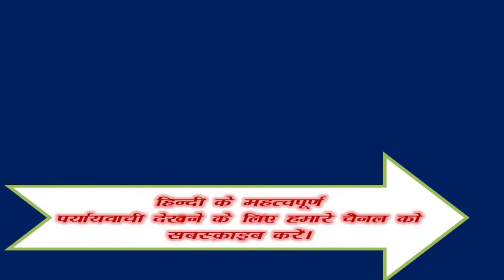Prasiddh ka Paryayvachi Shabd Kiya Hai ? | प्रसिद्ध शब्द का पर्यायवाची शब्द क्या है ?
Samanarthak word of प्रसिद्ध , प्रसिद्ध Synonyms in Hindi language. Get here Samanarthak Shabd of प्रसिद्ध Hindi, Synonyms of प्रसिद्ध , Synonyms प्रसिद्ध , Know synonyms प्रसिद्ध , प्रसिद्ध Prayayvachi , Prayayvachi shabd of प्रसिद्ध , Prayayvachak Shabd of प्रसिद्ध in Hindi , What are the Synonyms of प्रसिद्ध , Paryay of Prasiddh , Prasiddh Ka Paryay. Paryayachi of Prasiddh , Prasiddh ka Paryavachak, Prayayvachi of Prasiddh , Prasiddh ka Paryayvachi Kiya Hai , Prasiddh paryayvachi Shabd in hindi , Prasiddh ka paryayvachi , What is the synonym of Prasiddh in Hindi?

Important Question of Prasiddh
प्रसिद्ध शब्द के समानार्थी शब्द कौन कौन से है ?
प्रसिद्ध शब्द का अर्थ क्या है?
प्रसिद्ध शब्द का Synonyms क्या है ?
Another word for likewise - Famous ?
Likewise synonym -Famous ?
हिंदी प्रसिद्ध Synonym dictionary क्या है ?
What is the synonym of Famous , Famous Synonyms in English language. Synonyms of Famous , Synonyms Famous , Know synonyms Famous , What are the Synonyms of Famous ,

Prasiddh meaning in English. Prasiddh in english. Prasiddh in english language. What is meaning of Prasiddh in English dictionary? Prasiddh ka matalab english me kya hai (Prasiddh का अंग्रेजी में मतलब ). Prasiddh अंग्रेजी मे मीनिंग. English definition of Prasiddh . English meaning of Prasiddh . Prasiddh का मतलब (मीनिंग) अंग्रेजी में जाने। Prasiddh kaun hai? Prasiddh kahan hai? Prasiddh kya hai? Prasiddh kaa arth. Hindi to english dictionary(शब्दकोश). Prasiddh को अंग्रेजी में क्या कहते हैं.